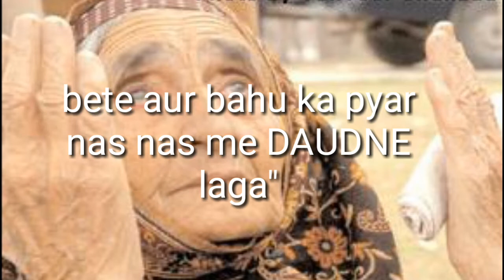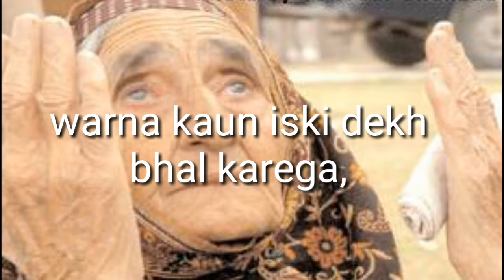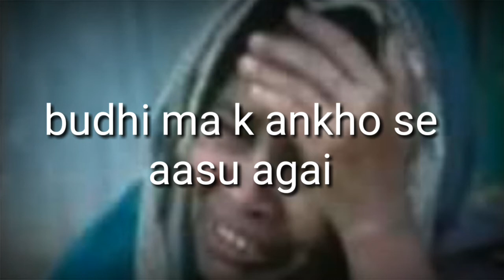Heart touching real story,,,,,,,,ek sachi kahani budhi ma aur uske aulad ki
AK LIFE EXPERIENCE
Is video me bayata gaya hai hai rael story ek budhi ma ki
Aur uske alad ki
Ye video banane ka maqsad hai logo tak ye massage ko pohchana ki apne ma bap k sath aisa na kare
Unho ne hmku pala posa
Pairo pe chalna sikhaya
Padaya likhaya 👲👲👲👲👲👲👲👲👲👲👲👲
Apne pairo pe khade rehna sikhaya👣👣👣👣👣👣
Is layakh banaya jo aj hum hai
Agar kuch nai kar sakte unke liye
To aisa sulukh bhi na kare